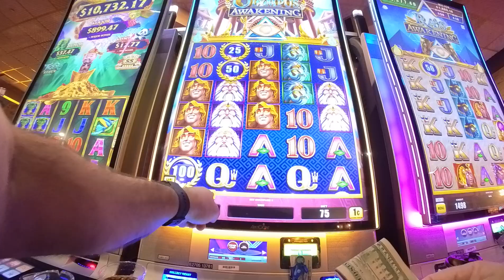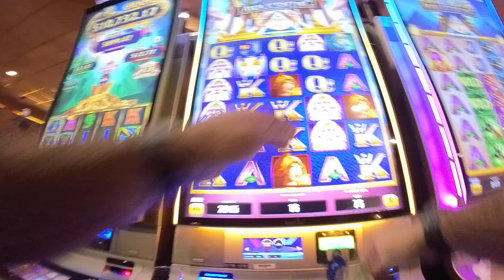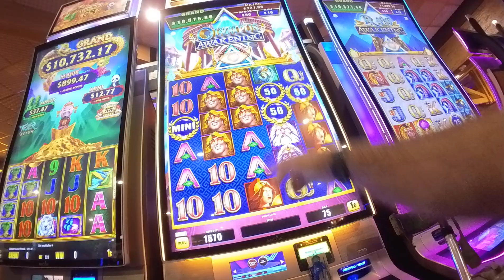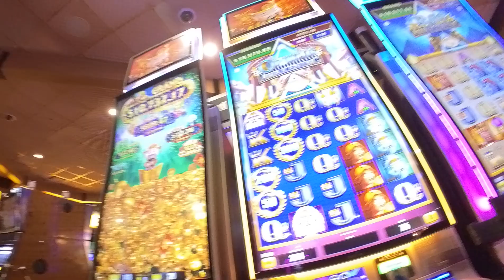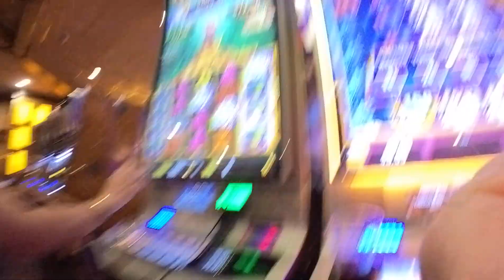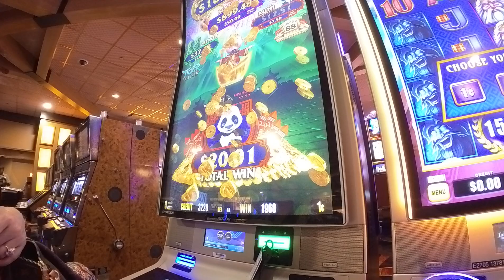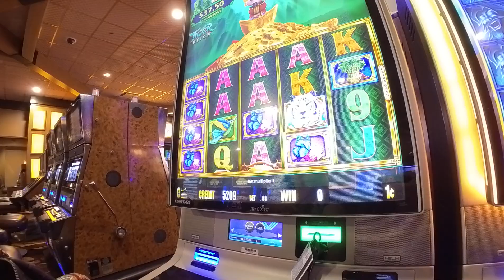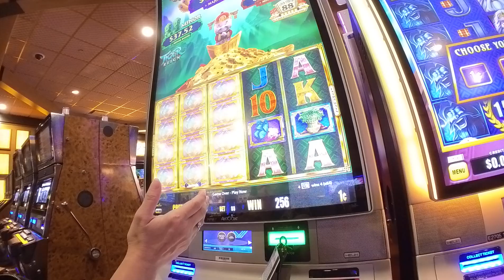Ra & Olympia Raising Duo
L'Auberge Casino, Lake Charles, Louisiana